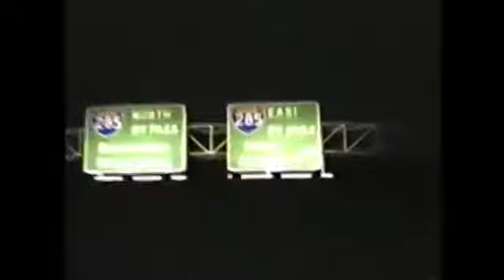Fullempty & drum tales - Donte!!!!!!!!!!!!!!!!!!!!!!!!